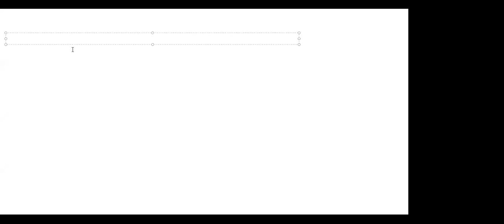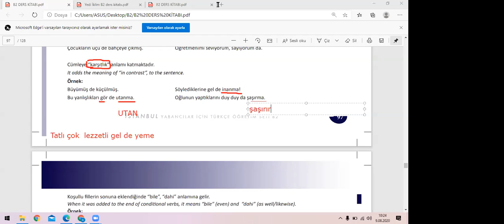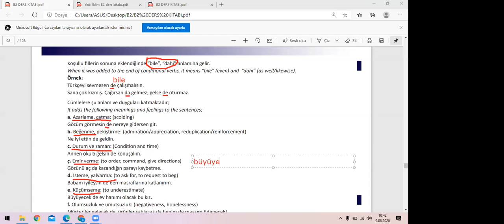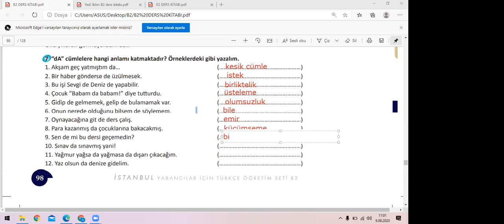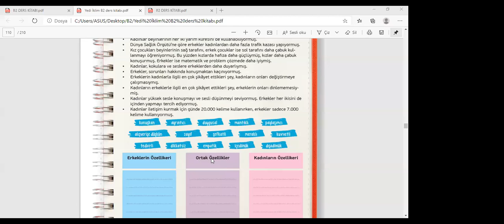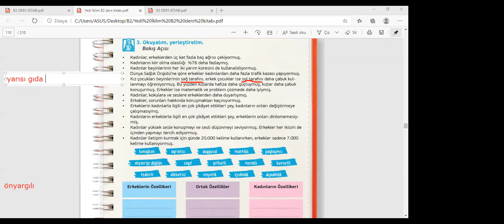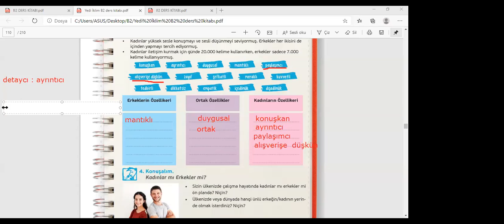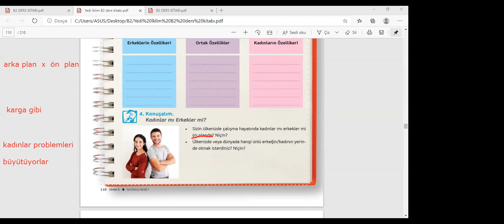DERS 21 TÖMER B20 09 08 2020